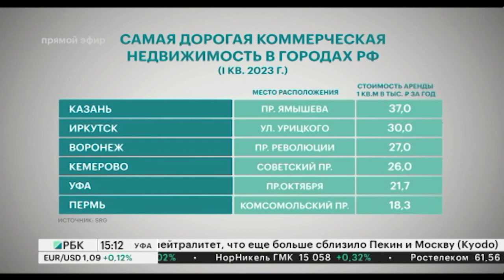Проспект Октября в Уфе занял 9 место в рейтинге самых дорогих торговых улиц России